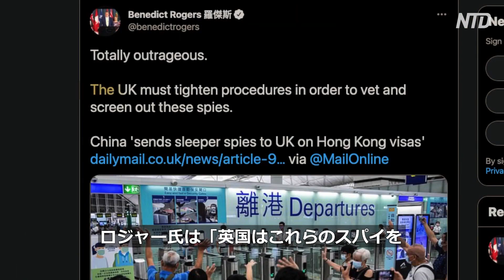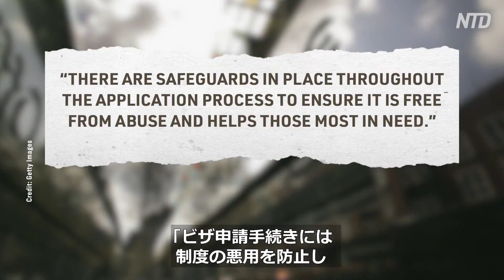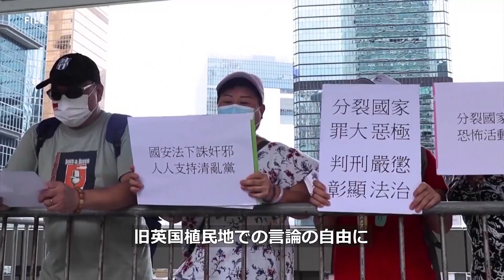〈吹替版〉BNOを利用して英国へスパイを送り込む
【新唐人NTDTV＝米NYに本部を置く衛星テレビ局 】英タイムズ紙の報道によると、中共政権は香港人を弾圧から逃れさせるために策定された特別ビザ計画を利用して、英国にスパイを送り込もうとしています。

中共のスパイが難民を装って英国に入国しようとしています。

預金種目：普通預金
口座番号：2158157
口座名義：ﾄｸﾋ)ｴﾎﾟｯｸﾒﾃﾞｨｱ